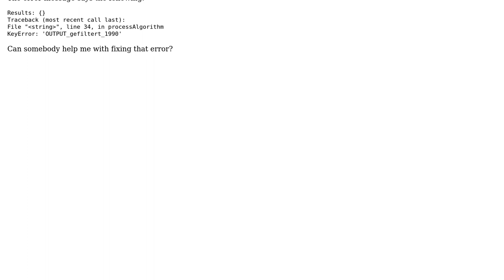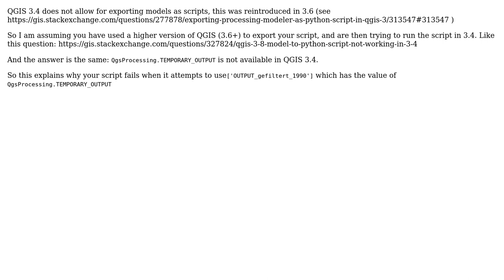GIS: Python script from graphical modeller of QGIS 3.4 gives KeyError?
With thanks & praise to God, and with thanks to the many people who have made this project possible! | Content (except music & images) licensed under CC BY-SA | Music | Images & others | With thanks to user TimD user PolyGeo user Kala and the Stack Exchange Network Trademarks are property of their respective owners. You are responsible for your own actions.